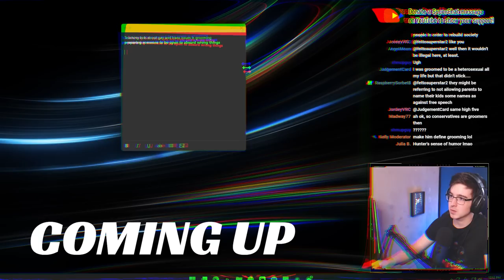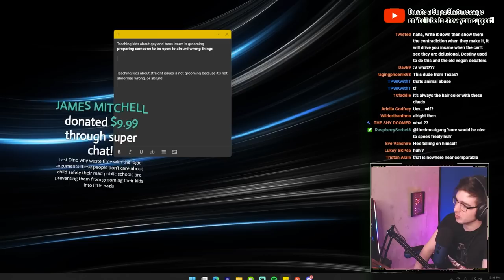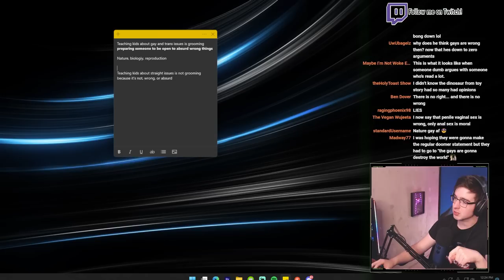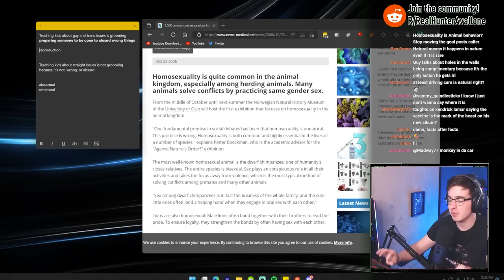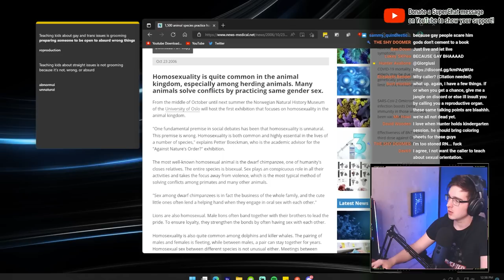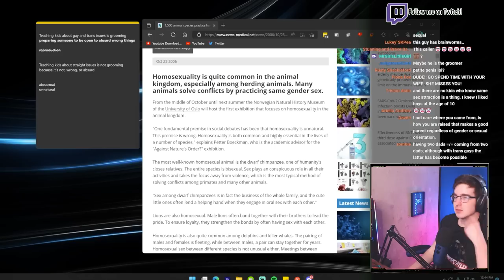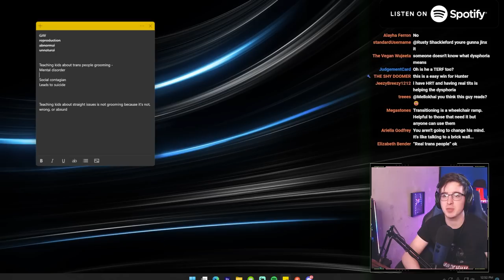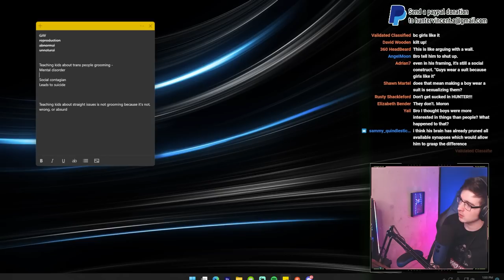"Gay = Groomer!" - Debating Boomer Conservative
this debate was mind numbing